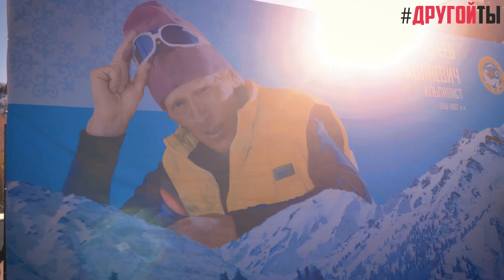Amangeldy Race: забег памяти и открытие скульптуры легендарного альпиниста Анатолия Букреева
Самые морозные выходные января были отмечены не только экстремальными погодными условиями, но и двумя культурно-спортивными событиями.

14 и 15 января прошел ежегодный высокогорный забег Amangeldy race памяти А.Букреева. А 16 января в урочище Медео был торжественно открыт памятник выдающемуся казахстанскому альпинисту.

Мы не могли оставить без внимания такие интересные мероприятия и поучаствовали везде. Как всё прошло – показываем в нашем дайджесте! Не переключайтесь!

Қаңтардың ең аязды демалыс күндері ауа-райының қолайсыздығымен ғана емес, сонымен қатар екі мәдени және спорттық шаралармен де атап өтілді.

14 және 15 қаңтарда жыл сайынғы А. Букреевті еске алуға арналған Amangeldy race биік тауларға жүгіру жарысы өтті. Ал 16 қаңтарда Медеу шатқалында Қазақстандық альпинистке арналған көрнекті ескерткіш салтанатты түрде ашылды.

Біз мұндай қызықты іс-шараларды елеусіз қалдырмай, барлық жерде қатыстық. Бәрі қалай өткенін – біз дайджестте көрсетеміз! Ауыспаңыздар!